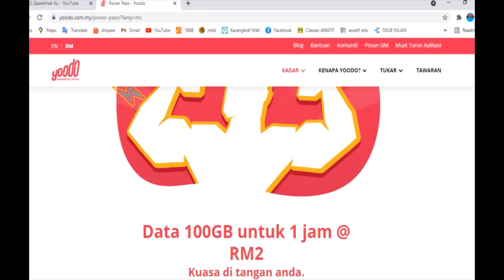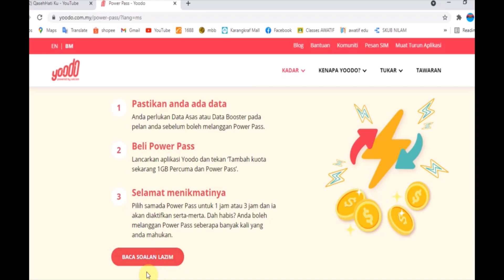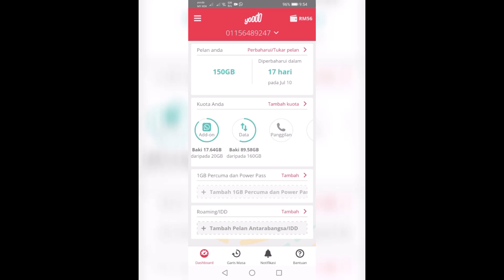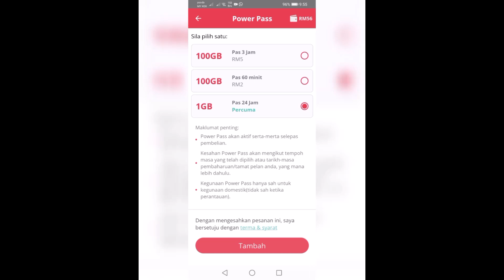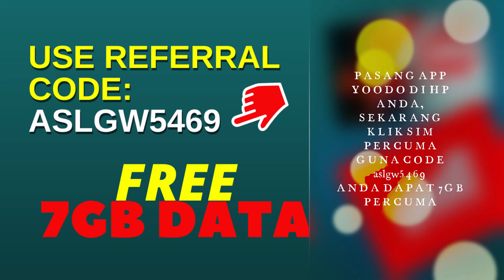Yoodo power pass, cara langgan sim percuma pelan terbaik unlimited 2021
yoodo power pass ada satu fungsi di app yoodo untuk langgan data high speed segera untuk kegunaan segera seperti upload, download data besar, streaming, live, hantan ratus ribu email dan tonton bola

FREE  7GB DATA

atau klik

FREE
20GB PUBG MOBILE, DATA HIGHSPEDD
UNTUK ADD ON MEDIA SOCIAL

cara aktifkam sim yoodo prepaid

1. login app yoodo
2. masuk dashbord yoodo
3. pilih pelan yoodo , unlimited atau high speed
4. pilih no baru atau kekal no lama
5. bayar
6. masukkan sim yoodo

Yoodo memberikan kebebasan kepada pengguna untuk menentukan bentuk plan yang pengguna inginkan sendiri. Untuk pendaftaran dan mendapatkan SimKad Yoodo, semuanya boleh dilakukan secara online sama ada dengan menggunakan laman web Yoodo ataupun melalui aplikasi Yoodo. Anda boleh dapatkan simkad Yoodo secara percuma dan dihantar terus ke peti surat anda tanpa sebarang cas penghantaran.

Apabila anda telah menerima simkad tersebut, anda perlu lakukan pengaktifan serta pengesahan identifikasi anda sendiri.

Hey! You’ll  get  FREE  7GB when  you  sign  up  to  Yoodo .

FREE  7GB DATA

FREE  7GB DATA

pelan prepaid terbaik 2021,
internet unlimited murah malaysia 2021,
line internet paling laju di malaysia 2021,
celcom prepaid plan 2021,

Unlimited Plan Yoodo, yoodo unlimited data plan,
yoodo malaysia first customisable unlimited plan,